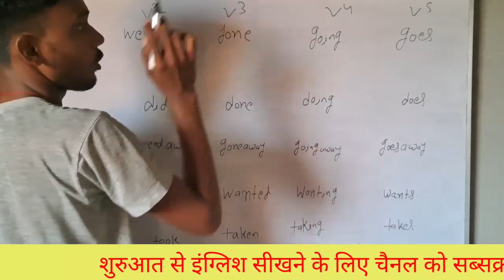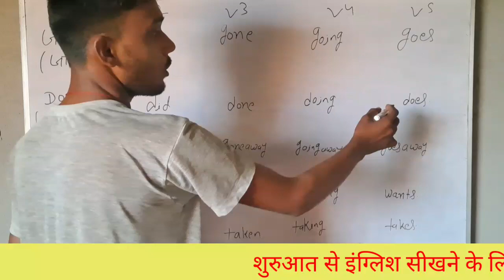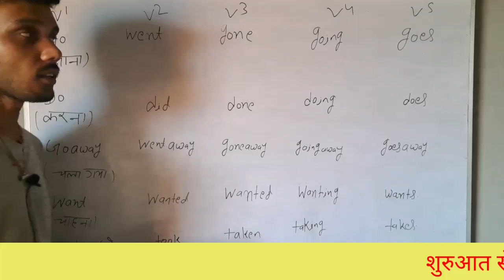verb form v¹,v²,v³.. याद करे || बेसिक जानकारी एक दम शुरू से || Day -1